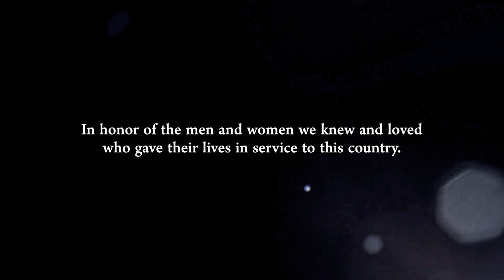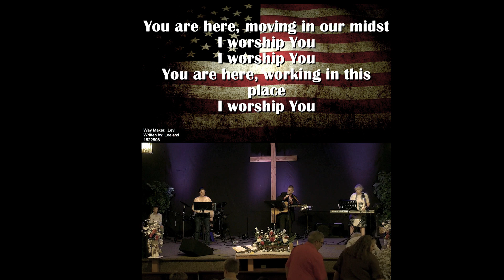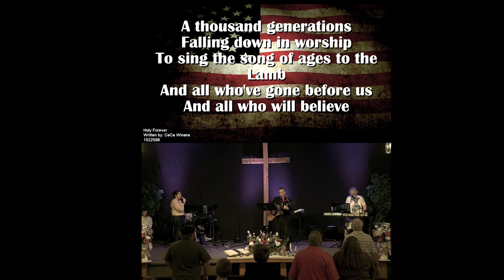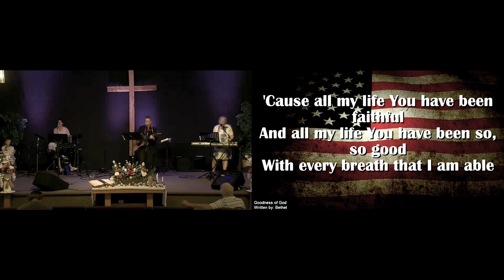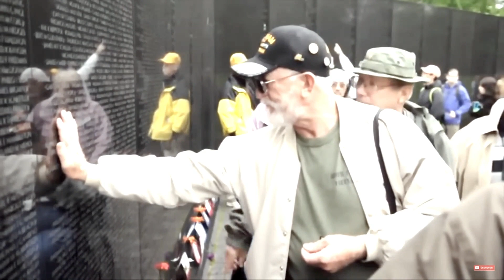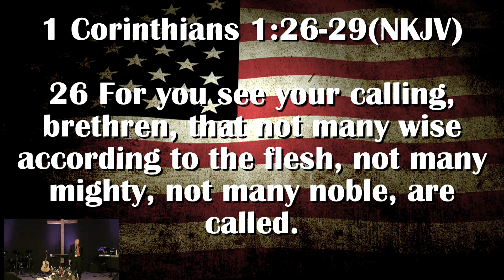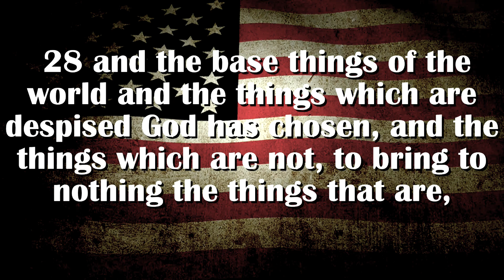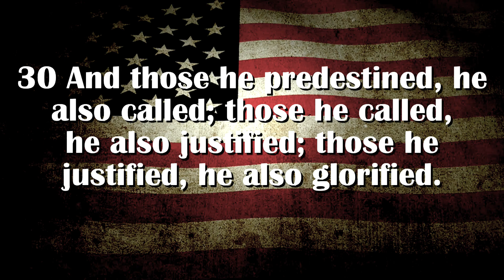5 26 24 Memorial Day Service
Serving God isn’t easy, most of the time it isn’t popular, and much of the time comes with sacrifice.  It isn’t pleasant at times, the cost can be high, it separates those who believe with those who don’t.
  When Jesus started His ministry, from the very onset He wasn’t popular.  Sure crowds would gather around Him want to hear Him, see Him, touch Him, but to follow, well, that becomes a different story.  The things we spoke, the charges He made, the truth He told, wasn’t popular, In fact they hated Him from the very beginning of His ministry.